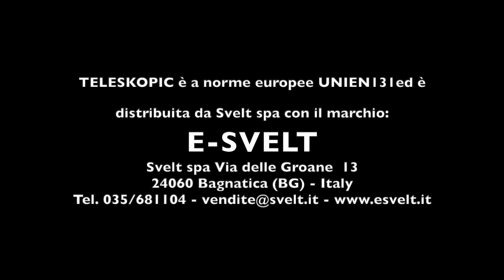Telescopik SVELT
Scala telescopica doppia a gradini con piattaforma autobloccante e parapetto di sicurezza. Lavora zoppa su scalinate. Portata kg 150
Scala telescopica doppia multiposizione realizzata in alluminio anodizzato che non sporca le mani dell’utilizzatore.
Progettata per uso domestico e per il “fai da te”.
Si compone di due sezioni (rampa e schienale) entrambe telescopiche con pioli e gradini piani antiscivolo che consentono di lavorare comodamente e in sicurezza a 3 diverse altezze. La scala in posizione chiusa è molto compatta e può essere facilmente traportata o riposta in un armadio.
Può raggiungere 3 altezze di lavoro ed essere usata zoppa su scalinate.